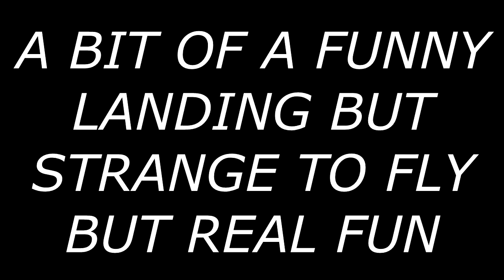MAIDEN FLIGHT PARKZONE TYPHOON 3D, FUNNY LANDING L@@K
Maiden flight of my parkzone typhoon, 3d, strange to fly, had a bit of a funny landing, but will master the landing on this nice bird, see hours of fun here